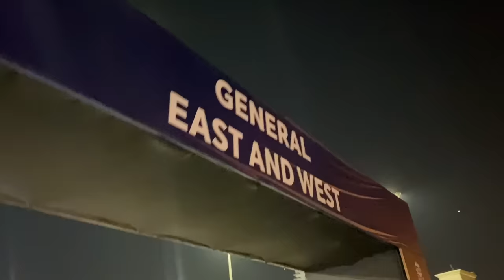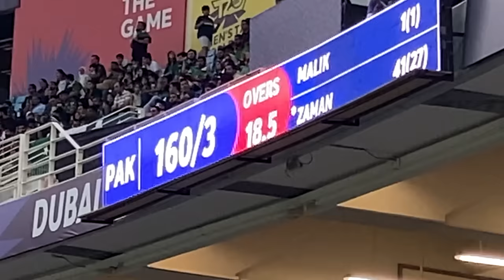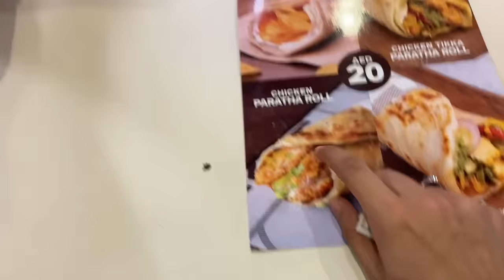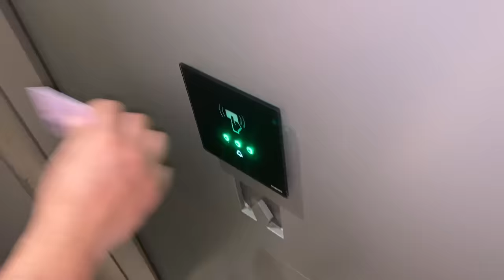We Lost The Match 😭🇵🇰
Khair better luck for the next time ♥️🇵🇰